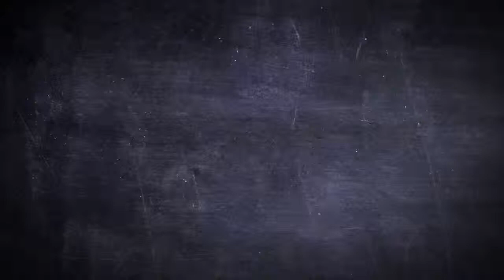Set Of 4 Retro Coloured Jelly Moulds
Jelly in your belly!
Make old fashioned jelly

Set
 of 4 multi colour individual jelly moulds, in pink, yellow, blue and
green classic scalloped edge jelly shape. Ideal for birthdays and tea
parties.

Size of jelly mould height 5cm dia. 8cm.

   Check out the other products in our Pantry Design range